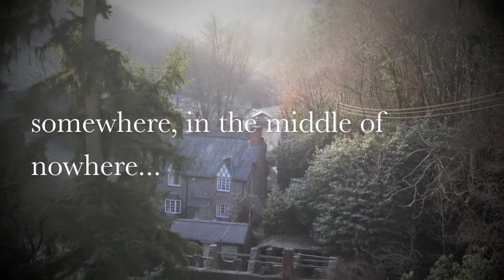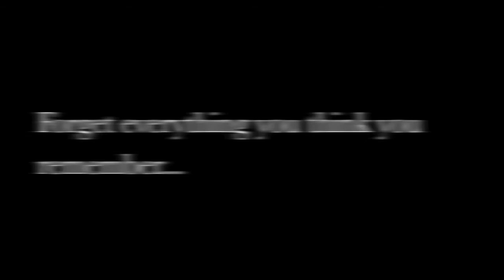Trailer final HD1